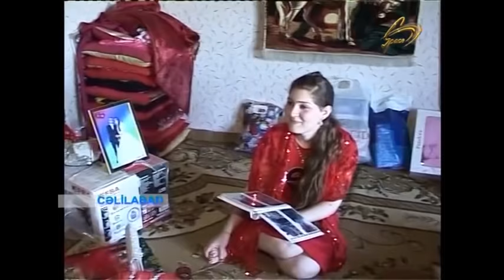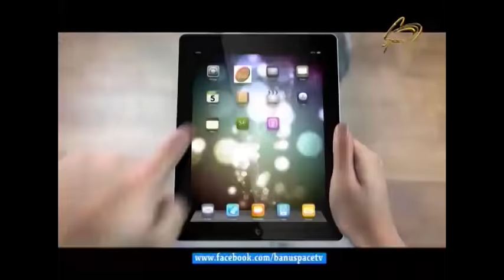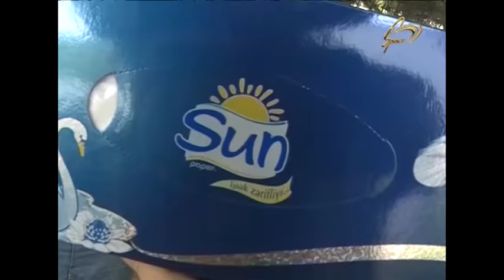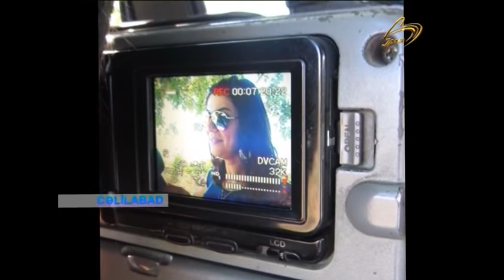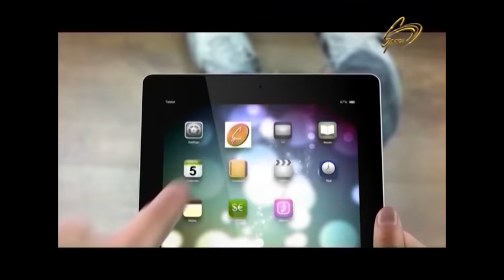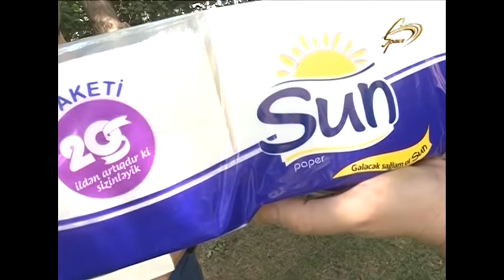Banu - Cəlilabad - 30.05.2020